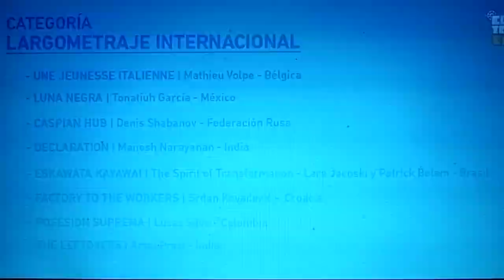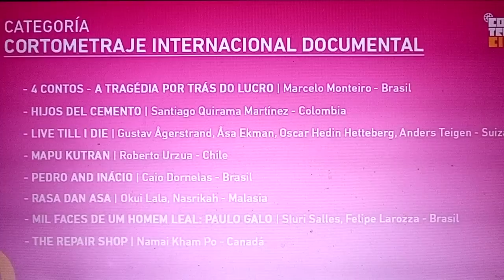FESTIVAL internacional de cine SOBRE el trabajo... mayo 2023...c.a.b.a Ciudad autónoma Buenos Aires